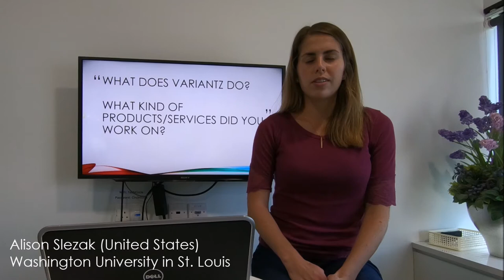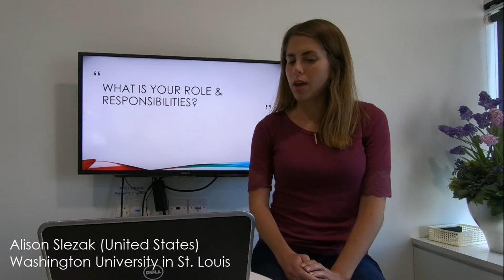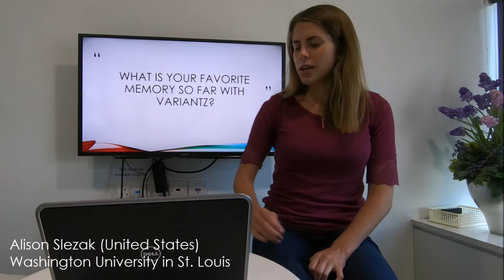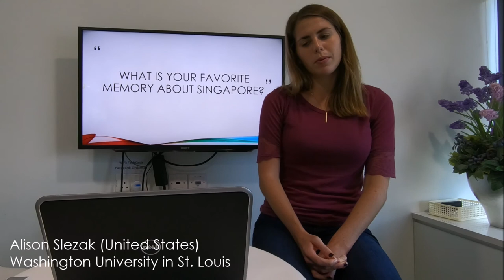Variantz Internship 2018 - Alison Slezak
Alison (2018 Summer Intern) share her experiences in a post-internship interview.  What's your thoughts after hearing from her?